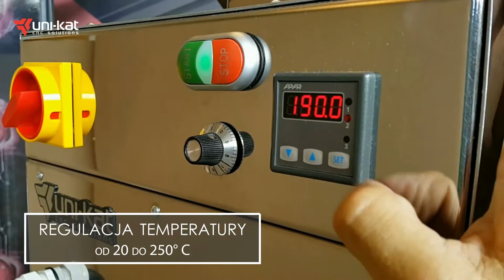Rolkowy Aplikator Kleju HMUK od Uni-kat CNC Solutions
Aplikatory kleju serii HMUK przeznaczone są do nanoszenia cienkiej warstwy kleju gorąco rozpuszczalnego (hot melt) na klejone materiały. Doskonale nadają się do klejenia pianek, kartonu, drewna itp. materiałów, które nie ulegają stopieniu podczas nakładania kleju na gorąco.